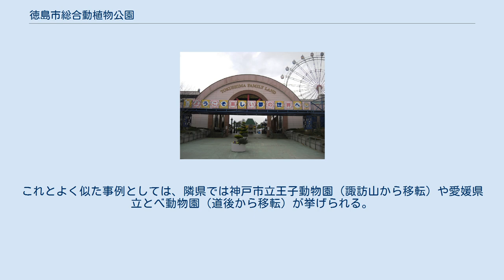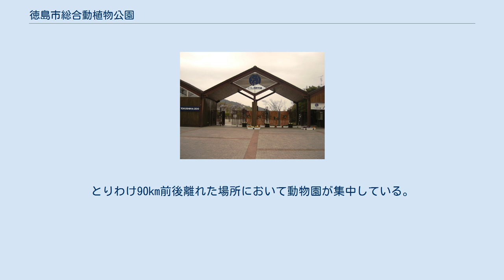徳島市総合動植物公園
とくしま動物園 とくしま植物園 とくしまファミリーランド 徳島市総合動植物公園（とくしましそうごうどうしょくぶつこうえん）は、徳島県徳島市方上町・渋野町に位置する都市公園（動植物園）である。
動物園、植物園及び遊園地によって構成される。
総面積58.9ha。
総事業費94.7億円。
2006年10月28日完成。
四国最大規模の動物園。
とくしま88景に選定。
 当施設の前身である徳島市立動物園は、1957年11月1日に、市民の強い要望により誕生した。
徳島市中心部（四国放送・徳島城東高校付近）に位置していたが、敷地面積が1.8haと手狭であったことから、1997年12月28日に閉園され、隣接していた徳島児童文化公園も1998年4月4日に閉園された。
そして1998年4月28日、徳島市外縁部の丘陵地に移転・新設され、当施設が誕生した。
これとよく似た事例としては、隣県では神戸市立王子動物園（諏訪山から移転）や愛媛県立とべ動物園（道後から移転）が挙げられる。
なお、旧動物園の閉園後の跡地の活用方法についてはコンサートホール建設の案も出ていたが、現在のところ建設の目処は立っていない。
 （『王子動物園年報』『とべ動物園年報』などをもとに作成） 徳島県は、人口1人当たりの都市公園面積が5.40m2/人（47都道府県中44位）と全国平均の7割にも満たず、公園の整備が十分とはいえない状況にある。
ただし徳島市に関しては、他の都市と比較しても特別に整備が遅れているというわけではないようであるが、広い都市公園面積というのは、その都市の住み良さをあらわす重要な指標の一つであり、また市民が快適で豊かな生活をおくる上で欠かすことのできない要素でもある。
徳島市では2001年に「徳島市緑の基本計画」が策定され、公園や緑地の整備が進められており、当施設もその一環で造成され、都市緑化植物園として2002年4月20日に誕生した。
 （『都市公園等整備現況調査』などをもとに作成） 当施設の半径200km圏内に位置する動物園（★）・植物園（○）について列挙した。
とりわけ90km前後離れた場所において動物園が集中している。